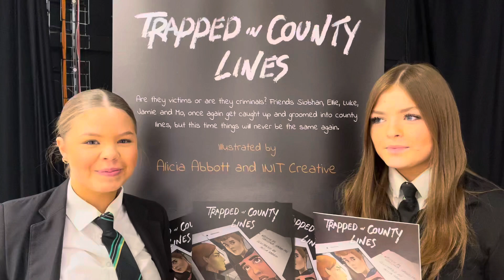Comments from Savannah & Tabatha about Trapped in County Lines.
Engaging with students through storytelling has a lasting impact. The students were captivated by the characters and storyline, and utilising my stories helps with measurable impact. Early intervention is key, and I'm a big believer in the power of storytelling.

It’s evident from visiting secondary schools that they don’t understand about all that surrounds county lines, or the terminology that we all use. Once the students have viewed the 20 minute animation, i recap and dissect the story to ensure they understand the messages. The whole session lasts for one hour.

Huge thanks to Northallerton School for making us welcome. Special thanks to Tabatha and Savannah in Y11 for allowing me to interview them.

The sessions I deliver pave the way for teachers to continue having conversations with students about the topic, including with parents and carers. North Yorkshire Police  school liaison team continue to follow up on the subject, providing further inputs.

Thank you to Commissioner Zoe Metcalfe Office of the North Yorkshire Police, Fire & Crime Commissioner,  and Amanda Bowers for attending one of our sessions.